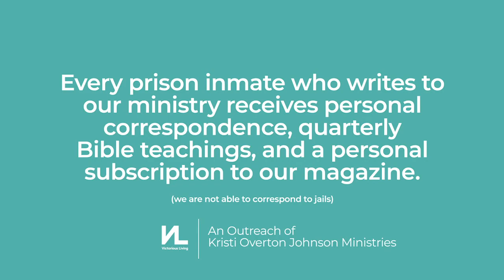Identify Your Enemy - Awareness Series #11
Do you feel the whole world is against you? Your boss, spouse, friend, co-worker? Learn how to identify the source behind the wars you wage and how to win the battles.

Scripture References: John 10:10, John 16:33, Romans 8:37, Isaiah 43:2, Jeremiah 29:11, 2 Timothy 1:7, John 3:16, Ephesians 6:10-12, Genesis 3:1-5, 2 Corinthians 11:3, John 8:44, 2 Corinthians 11:14, Zechariah 3:1-2, Revelation 12:10, 1 Peter 5:8-9, Job 1:7, 1 Corinthians 7:5, Romans 16:20, Isaiah 14:13-14